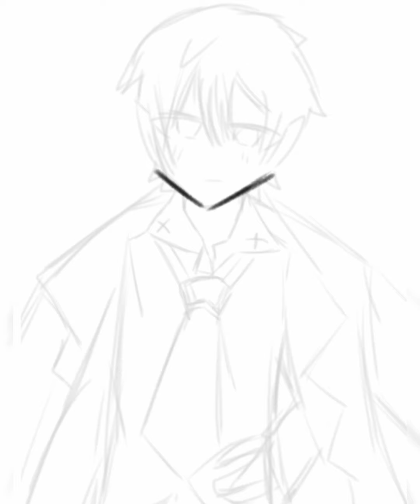[speedpaint] ibispaint x †the case book of arne † น้องอาร์เน่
ลิ้งค์เพลง

ดูวาดตามที่เม้นคริปพี่ไอโตะไว้นะ FCค่ะ

วาดด้วยนิ้ววววไงง